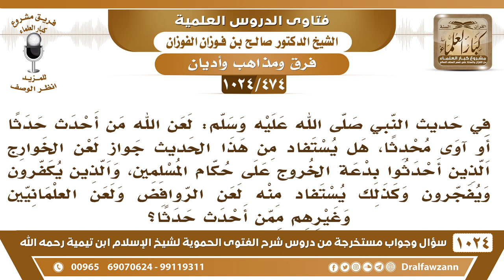[474 -1024] هل يجوز لعن الخوارج الذين أحدثوا بدعة الخروج، وكذلك لعن الروافض والعلمانيين؟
-[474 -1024] السؤال: في حديث النبي ﷺ: لعن الله من أحدث حدثا أو آوى محدثا، هل يستفاد من هذا الحديث جواز لعن الخوارج الذين أحدثوا بدعة الخروج على حكام المسلمين، والذين يكفرون ويفجرون وكذلك يستفاد منه لعن الروافض ولعن العلمانيين وغيرهم ممن أحدث حدثا؟
الجواب: في فرق بين لعن العموم ولعن المعين، لعن عموم أصحاب الجرائم الكافرين الكاذبين الظالمين هذا ورد في القرآن وورد في السُّنة لعن أصناف من أصحاب الكبائر، كما ذكر ابن القيم في الجواب الكافي فلعن العموم غير لعن الأفراد، لعن العموم ممن جاء الدليل بلعنهم في القرآن أو السنة يلعنون لعنة الله على الظالمين، لعنة على الكافرين، لعنة الله على الكاذبين، لعنة الله على السارق، لعنة الله على المصورين، من جهة العموم يلعن من لعنه الله ورسوله، أما لعن المعين هذا هو محل الخلاف بين العلماء، لأنه لا يدرى لعله يتوب لعله تاب، ما تدري عنه فأنت تخاف عليه لكن لا تصدر عليه اللعن وأنت ما تدري عن خاتمته.
للاشتراك في قناة الشيخ صالح الفوزان
سؤال وجواب من شرح الفتوى الحموية ( 1024 ) مقطع

للاستفسار والإقتراحات والدعم
رئيس الفريق
لمشروع كبار العلماء